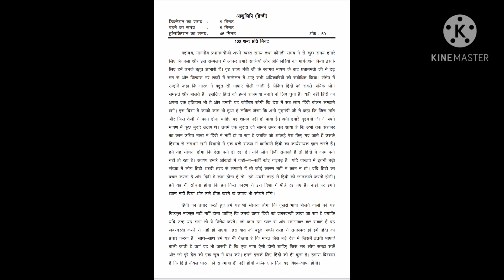Previous Exam Dictation In Hindi By-Vikas Raje Sir 😊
नमस्कार दोस्तों 🙏 Welcome To Vikas Raje Shorthand YouTube Channel 😊

(नमस्कार दोस्तों🙏  इस ग्रुप में आपको एमपी जीके, सीपीसीटी,डीसीए कंप्यूटर,रीजनिंग,इंग्लिश,हिंदी एंड आल सब्जेक्ट से रिलेटेड इंफॉर्मेशन मिलती रहेगी।)

Follow Group's 👇👇👇
Join_Whatsapp_Steno_Paid_Group Massage To 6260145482 (send full name and your city name)

Join_Whatsapp_Mp_Gk_Free_Group_Massage_To 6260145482( send full name and your city name)

Exam Preparation Available(Online/Offline)

*Full Besic ITI Stenography(Hindi+English)
*All Speed Dictation
*SSC ( Pre+ Means)
*Mp SI ( Pre+ Means)
*Mp Court ( Pre+ Means)
*All State's Steno Means
*Parliament Batch Available
*Reporter Btach Available
*Rajasthan Court Batch Available

Diploma Prepration Avilable(Online/Offline)

*ITI Steno One Year(Hindi+English)
*Electrician ( All Trade's)
*PGDCA
*DCA
*B.ed
*D.ed

*CPCT Full Course Available (Online+Offline)
*Typing Center+Tips Available
*All Notes Available
*Online Work Available (Any Time Active)👍

More Information Contact To 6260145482

Live Class Links

                       *Dictation Available*

*Mebad Book Dictation
*Ramdhari Book Dictation
*Abhinav Prakashan Dictation
*All Editorial (Sampadkiya) Dictation
*Hindi Jeevni Dictation In Hindi
*Hindi Nibandh Dictation In Hindi
*Court judgement dictation
*All State's Steno Means Dictation
*SSC Dictation In Hindi
*Rishi Pranali Book Dictation
*Nibandh Mala Boom Dictation
*Legal Dictation In Hindi
*MpSi Dictation In Hindi
*Rajasthan Court Dictation
*Newspaper Dictation in Hindi
*All Speed Dictation Available
*Steno Kese Sikhe
*what is Steno
*Hindi+English Steno batch

Hindi Dictation
शाॅर्टहैंड डिक्टेशन
Stenography
Learn steno
Learn stenography
Learn  stenography in hindi
Learn shorthand
Daily dictation
Shorthand writing
Shorthand strokes
Steno outlines
Steno outlines
Shorthand outlines in hindi
Shorthand outlines
Advanced shorthand outlines
Rishi pranali shave chinh
Hindi rishi pranali dictation
Hindi steno shorthand hindi
Rishi pranali shabd Chung dictation
Rishi pranali shorthand tutorial
Speed batch
पार्लियामेंट डिक्टेशन
parliyament steno dictation
Reporter Dictation

"जब इरादा कर लिया ऊंची उड़ान का,
  फिर कद क्या देखना आसमान का"

                                     धन्यवाद